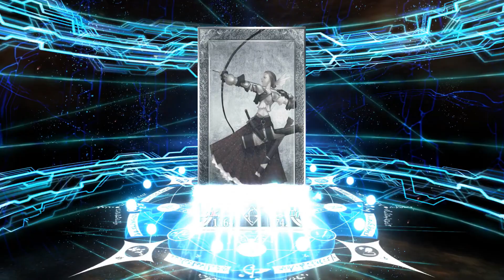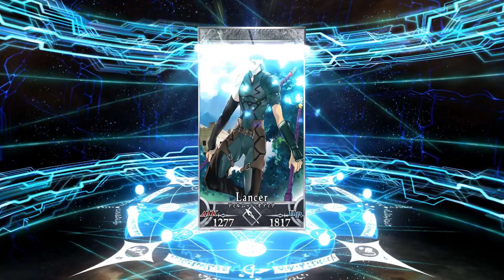Fate/Grand Order JP - SAMURAI REMNANT COLLAB GACHA! With few pulls left, let's get Yui Shousetsu!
In the latest Fate/Grand Order JP gacha a collab arrives early and it's with none other than Samurai Remnant, the recently acclaimed Fate Musou which stars a lot of memorable characters among which we have Ushi Gozen and Yui Shousetsu both joining the challenge of the latest gacha banner!

Chapters:
00:00 Intro
00:11 The JP Gacha Experience Continues! Intro
04:02 Gacha Time: ALL-IN ON SHOUSETSU!
09:30 Finale